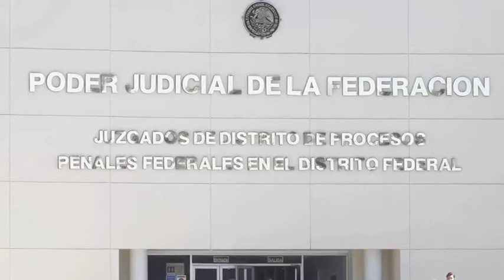Resumen Internacional 07/01/14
El frente frío ártico hoy alcanzará la mayor parte del territorio estadounidense. Salen las primeras armas químicas de Siria. Cristina de Borbón, hija del Rey de España, fue imputada por presunto fraude fiscal. Ratifican formal prisión a Elba Esther Gordillo.